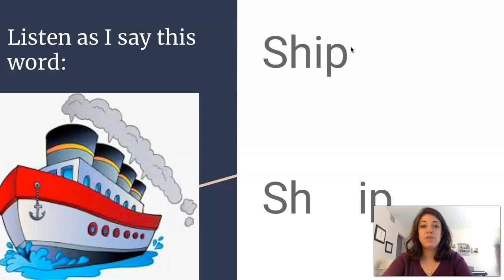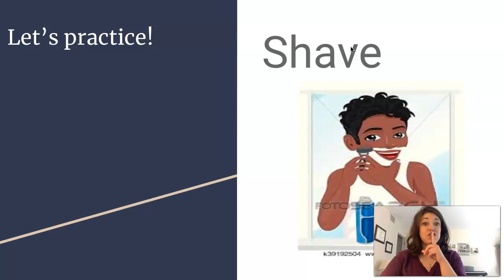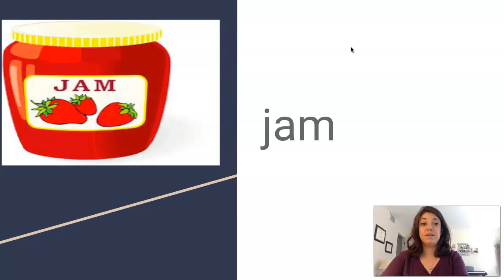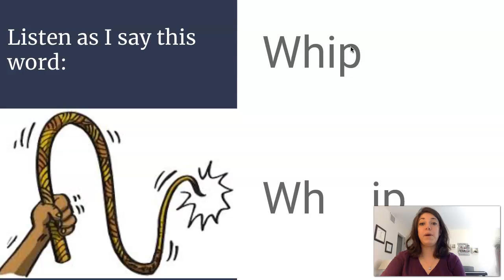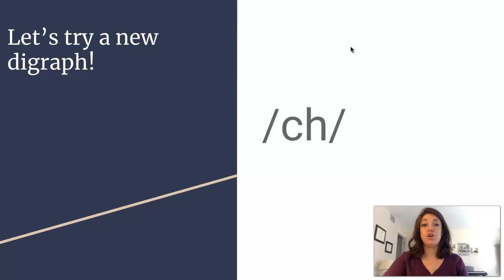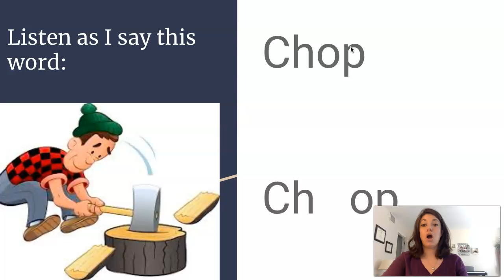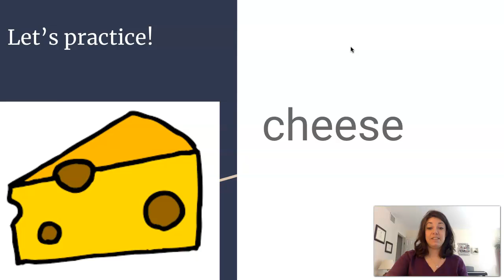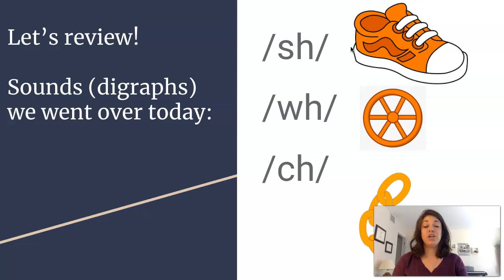Digraphs for 1st grade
Learn about digraphs!